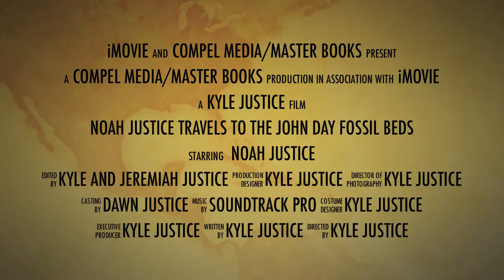John Day Fossil Beds DVD Teaser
A quick look at the Awesome Science episode on the catastrophic processes at work in the John Day Fossil Beds in Eastern Oregon, hosted by Noah Justice.